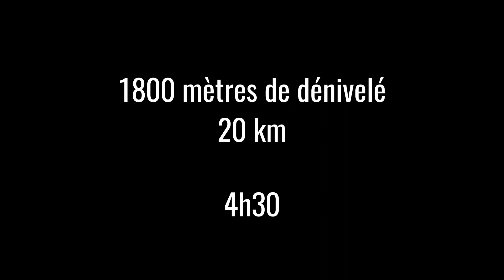2021 ski de rando LE BUET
ascension du Mont Buet à ski de randonnée